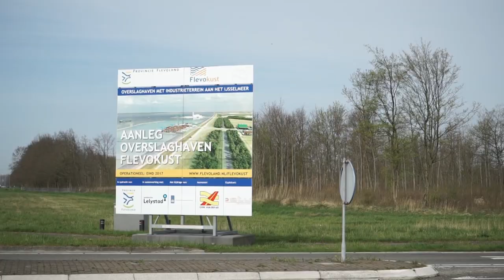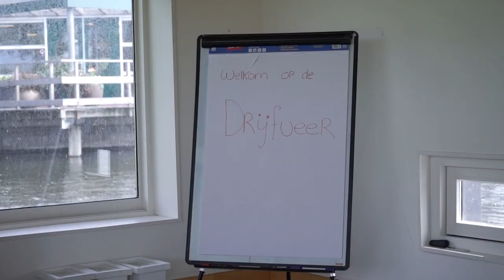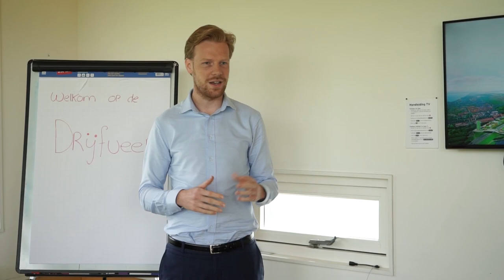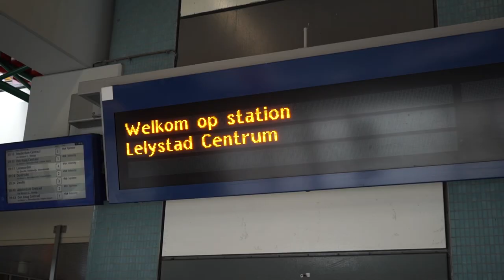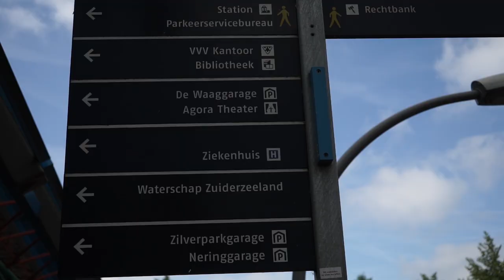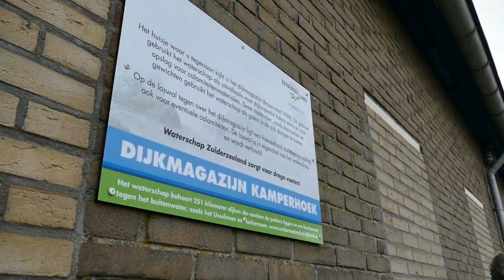Provincie Flevoland - Minidocu Talent kleurt Flevoland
Een minidocu over het project 'Talent kleurt Flevoland'. Dit is een samenwerking tussen de provincie en de 5 Flevolandse Technasia. Samen zoeken deze partijen naar oplossingen voor provinciale maatschappelijke vraagstukken. Lees meer over dit project